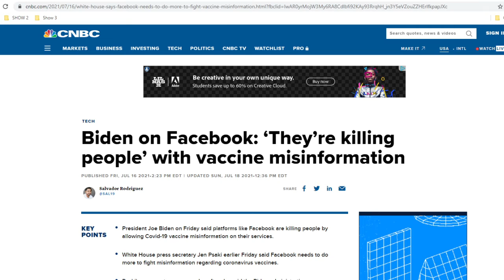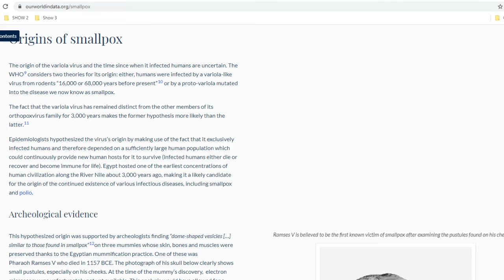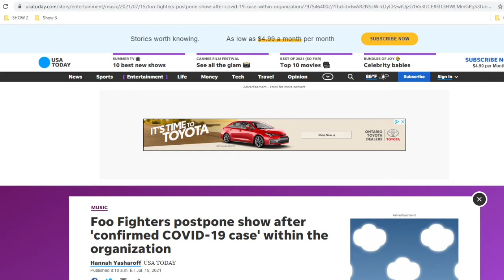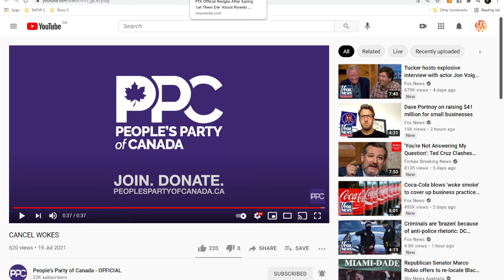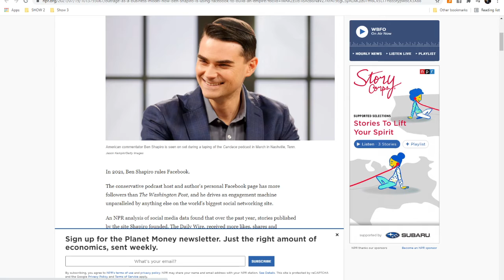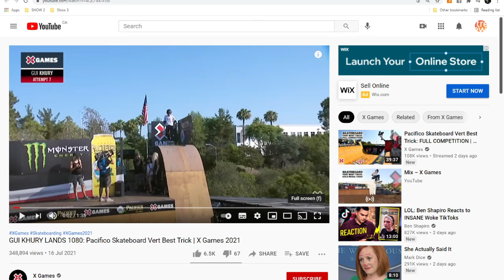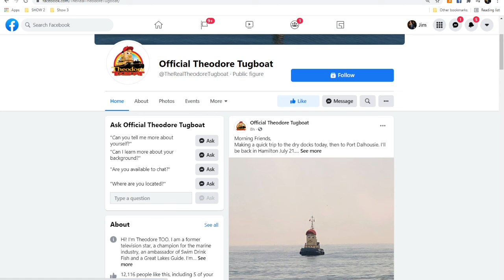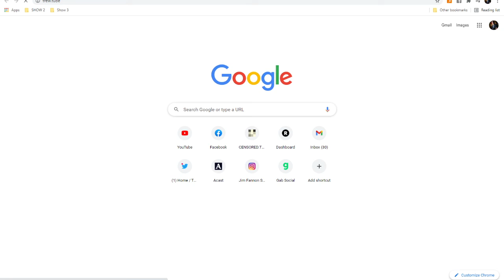Biden Fauci Psaki Big Tech Censorship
Rise up! DEFY. Do NOT comply! JFS Live